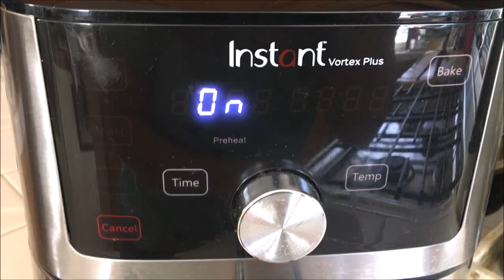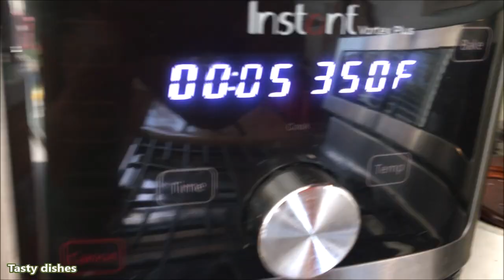Air Fryer Amazing Brioche Bread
Very delicious bread you will not believe it is made in the air fryer

Dry ingredients
1 1/2 cups flour
2 tablespoons of sugar or as desired
1 teaspoon instant yeast
1/4 teaspoon salt
2 teaspoons of anise seed is optional but adds a delicious flavor to the bread
Mix the dry ingredients well

Wet ingredients
1/2 cup warm milk
1 egg at room temperature

Egg mix
1 egg
1 tablespoon of milk optional
1/2 teaspoon vanilla

-Mix all the liquid ingredients well and add them to the dry ingredients and mix everything well until you get a very soft and sticky dough.
-Cover and put in a warm place until it doubles in size.
-After the dough is risen, add 2 tablespoons of soft butter and more flour and mix until the dough holds together about 1/4 cup of flour and the dough should be soft and slightly sticky.
-Divide the dough into three sections.
-With the help of a little flour, open each section into a long rope shape and shape them into a braid, then form the braid in a round shape.
-Place in the basket of the air fryer, cover and place either inside the air fryer or in a warm place until it rises again.
-After it rises, brush it with a mixture of eggs, milk and vanilla.
-Bake for 25-30 minutes at 350 F without preheating.
-Bake for about 20 minutes or until the top is golden brown then flip and bake for 10 minutes or as desired.
-Keep it on a wire rack to cool down.
-Cut into slices after it cools down a bit.